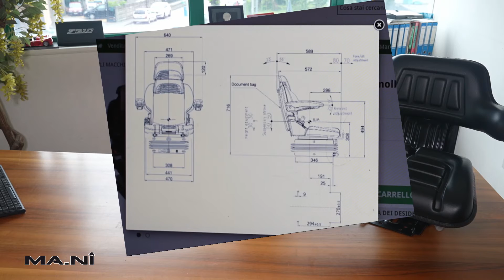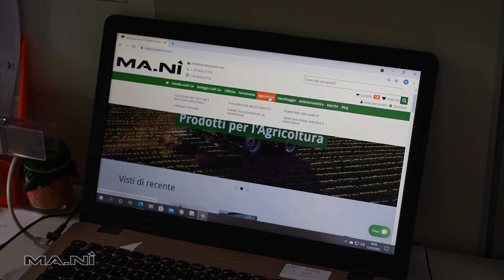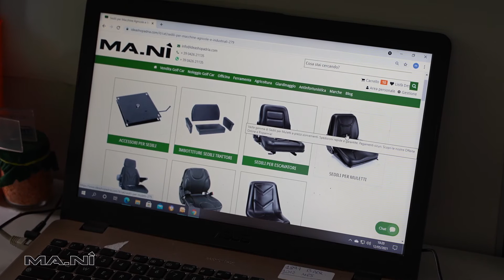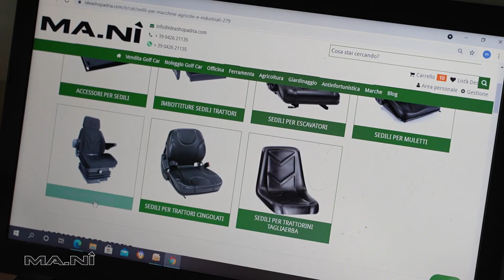Sedili per trattori e macchine agricole | Come scegliere il giusto sedile nel nostro shop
00:00 – SEDILI PER TRATTORI E MACCHINE AGRICOLE – Come effettuare una scelta corretta? Come acquistare il sedile giusto nel nostro shop online?
00:25 – CATEGORIE DI UTILIZZO – Nel nostro sito troverete:
Per trovare il giusto sedile per il vostro mezzo, focalizzatevi bene nell’immagine di quello in uso e poi ricercatelo nel nostro shop, confrontando le immagini con la scheda tecnica del prodotto per controllare le misure e i fori di fissaggio, trattandosi di sedili compatibili.
01:47 – MOLLEGGIO SEDILI – Il molleggio del sedile può essere meccanico o ad aria. Il molleggio ad aria è più ergonomico e indicato per chi cerca un sedile molto comodo e ha problemi di schiena. L’installazione è semplice: basterà infatti collegare il molleggio al compressore presente in ogni macchina agricola.
02:40 – TESSUTO SEDILI TRATTORE - I sedili possono essere a base larga o stretta, così da soddisfare ogni esigenza, e sono realizzati in diversi tessuti. Nel nostro shop sono infatti disponibili sedili per trattori in tessuto, in sky e in diverse colorazioni.
03:06 – IMBOTTITURE PER SEDILI – La cosa più importante da fare quando acquistate le imbottiture per il vostro sedile è quella di fare attenzione alle misure, in particolare della seduta e della spalliera.
03:41 - COME RICERCARE E ACQUISTARE NEL NOSTRO SITO I SEDILI PER TRATTORE
05:59 – CONTATTATECI PER QUALSIASI ALTRA INFORMAZIONE – Per conoscere tutti i modelli di sedili per macchine agricole disponibili nel nostro shop, cliccate qui